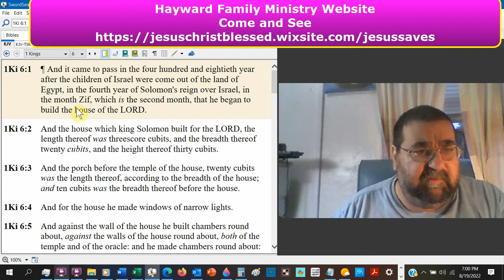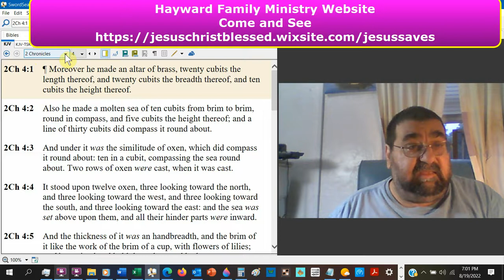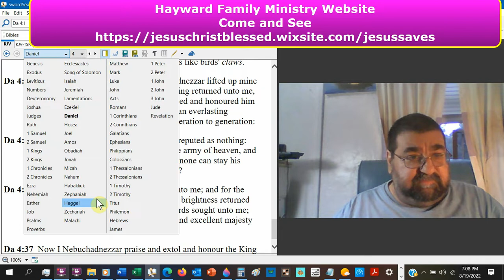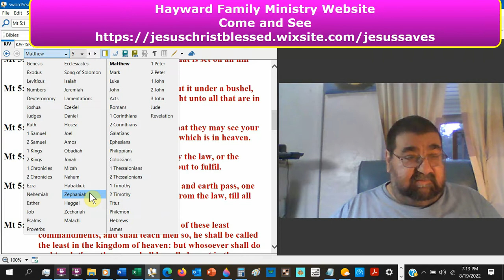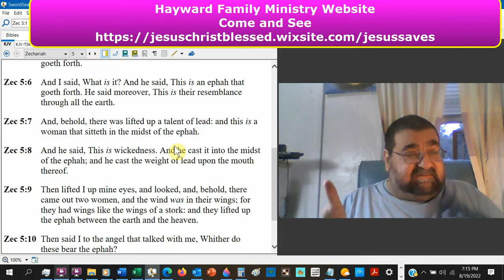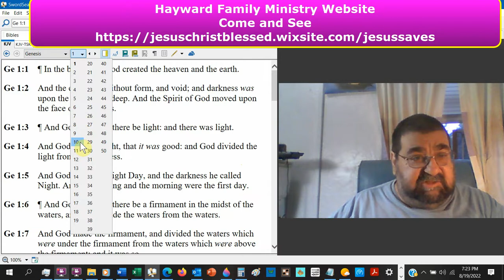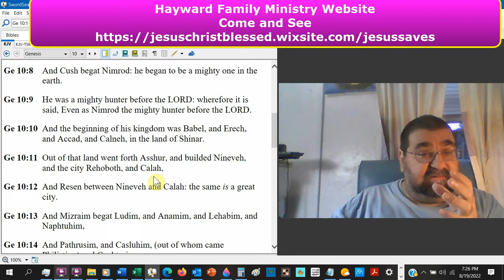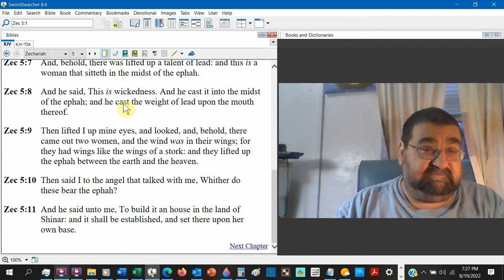A Flying Roll An Ephah Catholic Winged Angels and UFOs Zechariah 5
The flying roll reveals the curse of robbers and false swearers: the prophet sees a woman seated in an ephah that two other women are carrying into the land of Shinar. The world calls it sci-fi, God calls it scripture. This is not fiction it is very real. No angel in the King James 1611 Bible has wings, not one, winged angels are fiction of the religion.